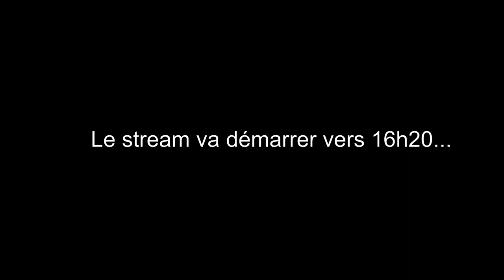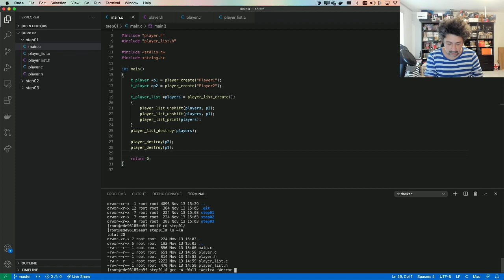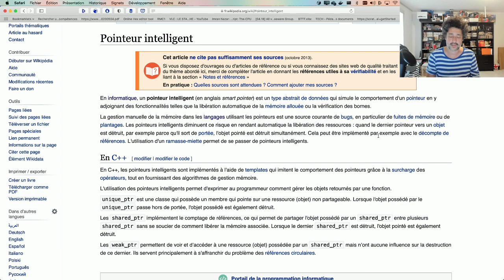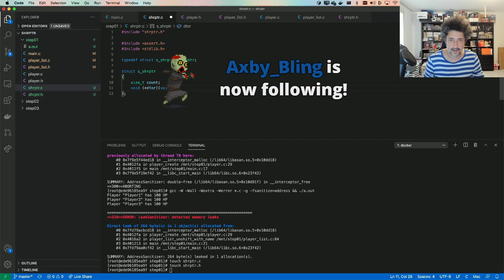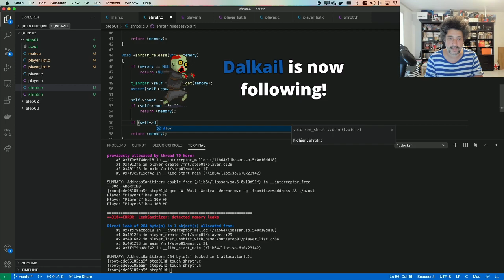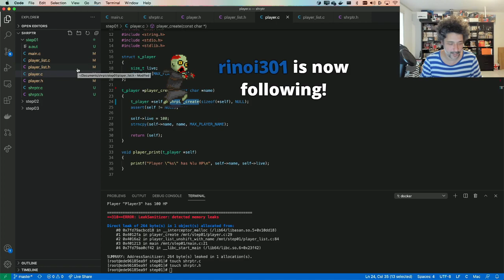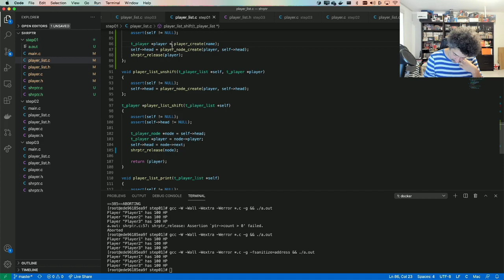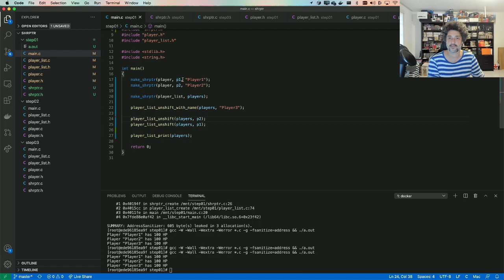Let's Code - Pointeurs intelligents en C